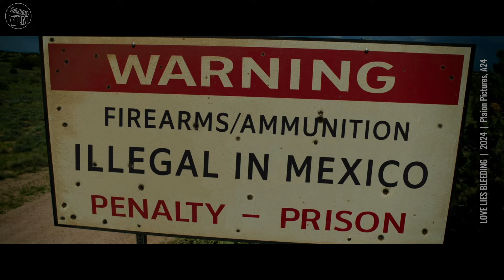Bloß Schmollmund & Schlafzimmerblick? Unterschätzt Kristen Stewart nicht!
Wer Kristen Stewart erst seit dem TWILIGHT-Hype kennt: DAS war nicht ihr Anfang! Da war sie schon mittendrin! Die Liste ihrer Filme – von PANIC ROOM über JEAN SEBERG bis aktuell LOVE LIES BLEEDING – ist lang; ihre Rollen sind stets klug gewählt. Leise und bestimmt hat sie sich in die erste Liga der Filmstars gespielt. Ja: Oft mit halb geöffnetem Mund und halb geschlossenen Augen. Und? Sex-Appeal sells!

Filminfo:

LOVE LIES BLEEDING
Originaltitel: Love Lies Bleeding (2024)
Genre: Action, Abenteuer, Krimi
Lauflänge: 104 Minuten
Cast: Kristen Stewart, Katy O’Brian, Anna Baryshnikov, Dave Franco, Jena Malone, Ed Harris
Regie: Rose Glass
Drehbuch: Rose Glass, Weronika Tofilska
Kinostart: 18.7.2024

Soundtrack der Woche:

Den Free Jazz & Barock vereinenden Score zu Pablo Larraíns SPENCER komponierte Radiohead-Member Jonny Greenwood. Neben Kristen Stewart Nominierung als Best Actress in a Leading Role in SPENCER war auch Greenwood bei den Oscars 2022 nominiert: Zwar in der Kategorie Best Original Score – allerdings mit seiner Komposition zu THE POWER OF THE DOG.

Trailer: Promotional use only. | Trailer property of DCM Filmdistribution, Weltkino Filmverleih, NFP, Concorde Filmverleih GmbH, Universal Pictures Germany, Sony Pictures Germany, Plaion Pictures and A24.